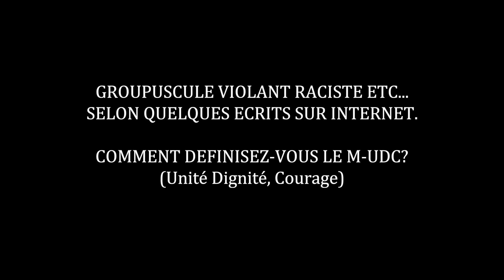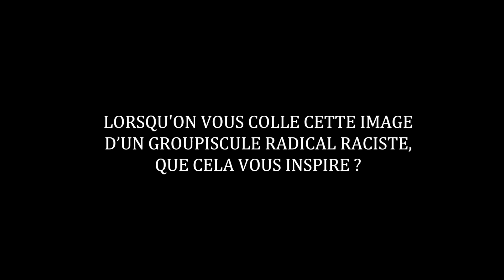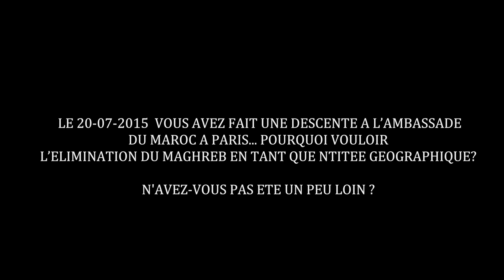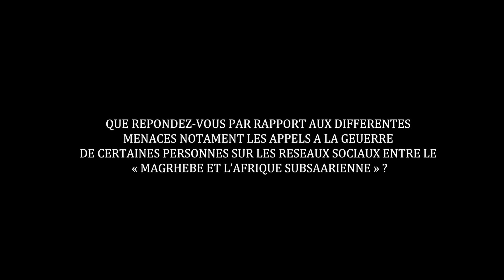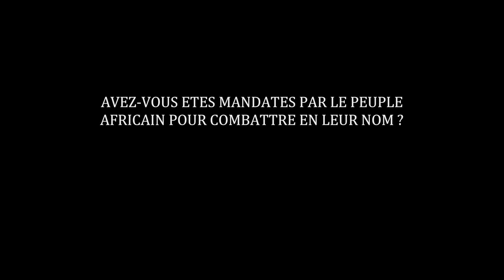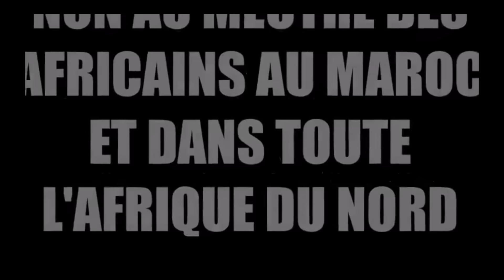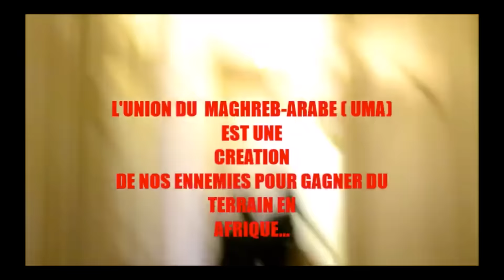UDC DENONCE LE RACISME ANTI NOIR SUBSAHARIEN AU MAGHREB !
LE M-UDC dénonce le 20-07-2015 le racisme et l'extermination organisé en Afrique du nord suite a cela : Certain écrits sur internet, ont sauté sur l’occasion et tente tant bien que mal comme de par leurs habitudes de discréditer ce Mouvement panafricain l' U.D.C (Unité Dignité Courage) le qualifiant des toutes les horreurs possibles, manquant de peu les assimilés aux terroristes...

"Seule un voleur craint de ce faire arrêté..."